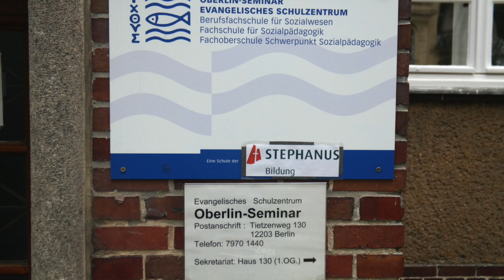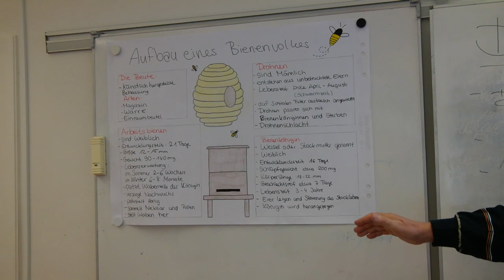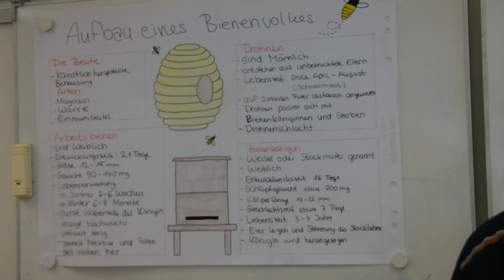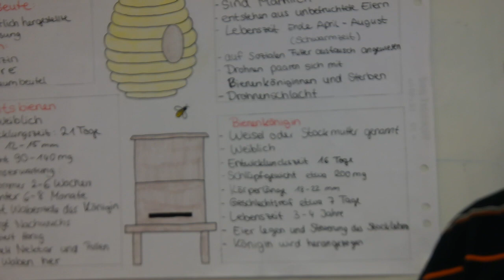Aufbau eines Bienenvolkes - E20-2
Die Studiengruppe E20-2 des Oberlin-Seminars erläutert uns den Aufbau eines Bienenvolkes.